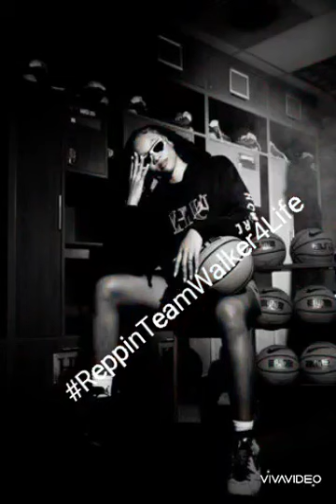Tyana Walker @ Howard University WBB Photo shoot.